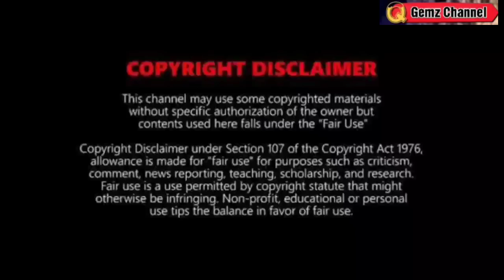TYPHOON LUIS: MAS LUMAKAS LUMAKI ANG MATA⚠️ |WEATHER UPDATE TODAY SEPTEMBER 30, 2022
REFERENCE:
🔴 PAGASA
🔴JTWC
🔴NOAA
🔴JMA

Song
Blue dream
Artist
Album